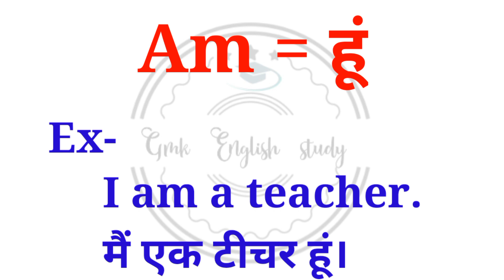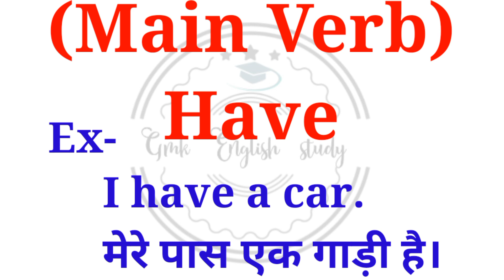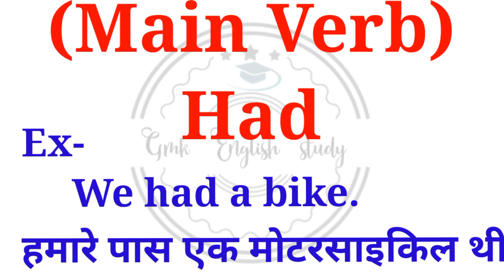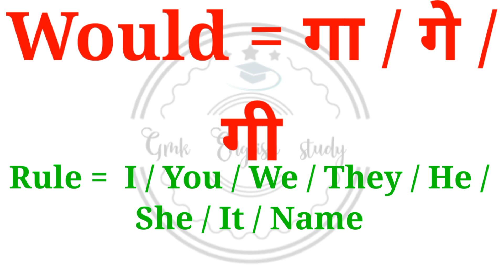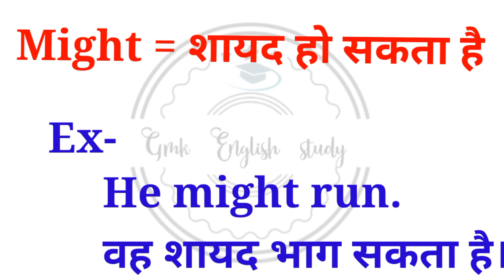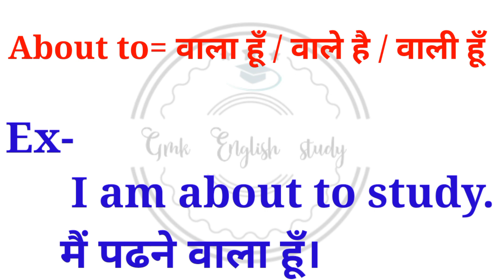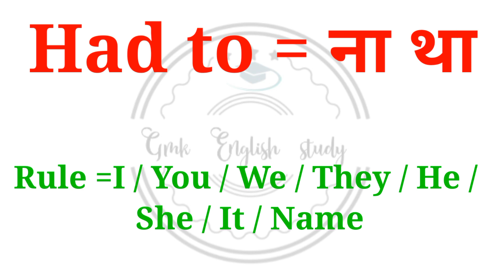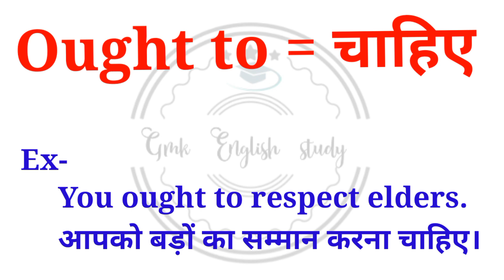English Sentences by Daily Uses words Helping Verb auxiliary Verb शुरू से अंग्रेजी बोलना लिखना सिखें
Daily Uses Sentences for beginners through helping Verb